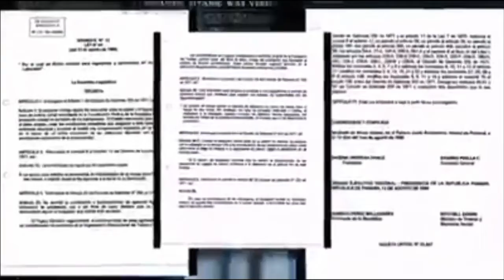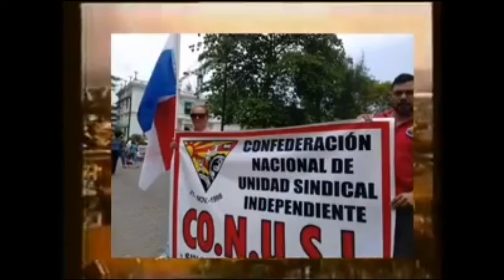Honor y Gloria a Rufino Frías mártir obrero Panameño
La Ley 44 de 1995, impuesta a sangre y fuego por el Gobierno de Ernesto Pérez Balladares — PRD, cambia la filosofía de la legislación laboral panameña, desapareciendo el concepto de especial protección a los trabajadores, la jornada de trabajo se ve incrementada cuando se incrementan las horas máximas de trabajo extras, se abre un marco de negociación del período de descanso obligatorio entre el trabajador y el empleador (lo que atenta contra la salud del obrero), se disminuye el costo de despido de la mano de obra, se eliminan derechos laborales y en cierta medida la razón de ser de los sindicatos.

En el marco de la lucha contra la Reforma al Código de Trabajo en 1995, el movimiento obrero es objeto de la más cruenta represión, que deja como saldo cuatro muertos, 500 detenidos y resistencia popular en las calles. Cae Rufino Frías, obrero de la construcción, que comprendió que sin luchas no hay victorias, que las conquistas de la clase obrera no han sido dádivas de la patronal y sus Gobiernos, sino el resultado de la toma de conciencia de la clase obrera en la necesidad de organizarse para hacer valer sus derechos.

Son veintisiete años de la imposición sangrienta de la Ley 44, de la política de flexibilización laboral, como la han denominado los teóricos del neoliberalismo, que ha significado la pérdida de importantes conquistas que fueron alcanzadas al tenor de la lucha emprendida por las diversas generaciones de obreros.

Los obreros panameños, como parte de los sectores populares, debemos estar prestos a participar en las jornadas de lucha que emprenda el pueblo panameño en defensa de la soberanía, la democracia, los derechos humano, en fin, de los intereses de las grandes mayorías marginadas de este país y por consolidar la nación panameña.

Queremos recordar que la historia del movimiento obrero panameño es la historia de una lucha dura y tenaz, de una lucha llena de heroísmo y de muchos sacrificios. En esta lucha ha habido ascensos y descensos, victorias y derrotas; lo importante es que seguimos luchando por la construcción de una sociedad más justa.

Loor a Rufino Frías.